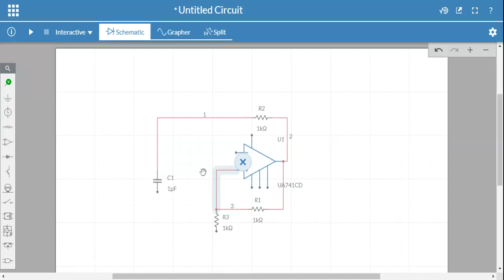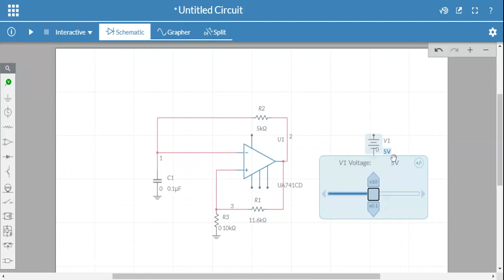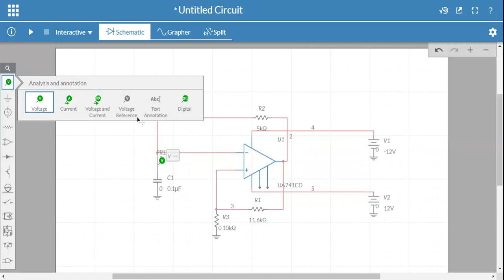ADE exp2 (online multisim)